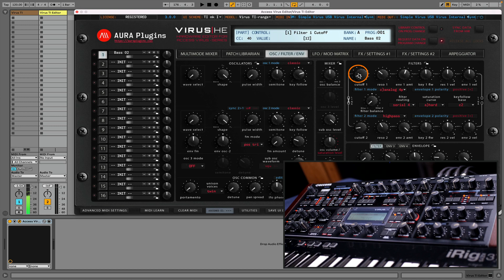Sequence sound with Access Virus TI (no talking)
Check out the only good working Virus editor for M1 and above

No EQ. No compression. Only internal effects. Pure sound.